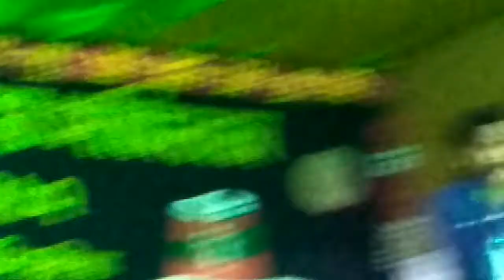Tinsukia celtel korom prigram by neel akash